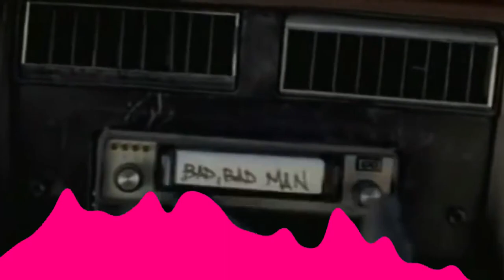Samples from John Cena & Tha Trademarc's 'You Can't See Me'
Before Peacemaker, before Suicide Squad, John Cena was on top of the wrestling world. During that time, John Cena released a collaborative LP with his cousin, Tha Trademarc, called 'You Can't See Me', in reference to Cena's charismatic catchphrase. An interesting listen, to say the least, 'You Can't See Me' samples the likes of Carl Douglas, L.T.D., Eric Clapton, Big L and M.O.P.

Tracklist:

1. The Time Is Now
2. Don't F*** With Us
3. Flow Easy
4. Right Now
5. Make It Loud
6. Just Another Day
7. Summer Flings
8. Keep Frontin'
9. We Didn't Want You To Know
10. Bad, Bad Man
11. Running Game
12. Beantown
13. That Is How We Roll
14. What Now
15. Know The Rep
16. Chain Gang Is The Click
17. If It All Ended Tomorrow